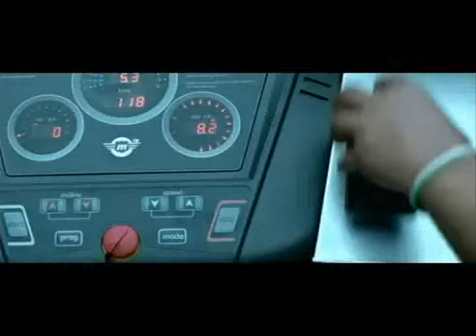Abhishek Bachchan Hilarious Ad at the Gym for Idea - 3G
Bollywood Actor Abhishek Bachchan In Idea 3G Ad.  Enjoy the fastest 3G connection with Idea's latest commercial.